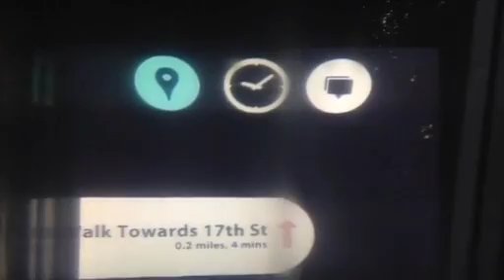The Future Of Augmented Reality CyberShack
Paul Kouppas the Explore Engage CTO sits with Charlie Brown of Cybershack appearing on Ch9 Sunday 18th November and reviews the year ahead for our see through augmented reality eyewear development. The see through AR glasses designed in Australia with partners Optinvent providing the optics, are expected to assist in a variety of use cases from cycling head up displays to translation, architecture visualizations and medical applications. As a special treat, Explore Engage converted everyone's favourite retro game as never played before in a mixed reality - digital and real world. To get a pair of your own whether you are in New York, London, Paris, Tokyo or Sydney, go